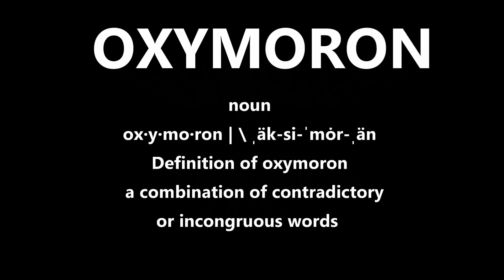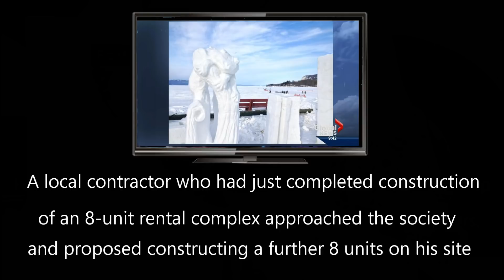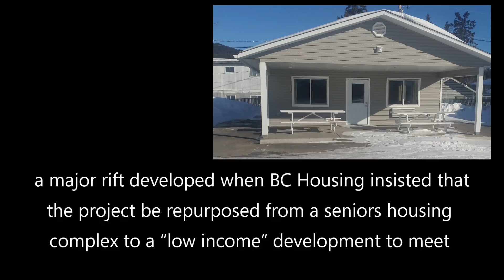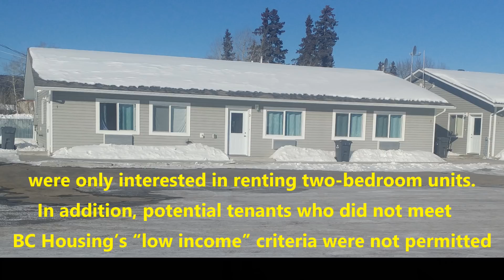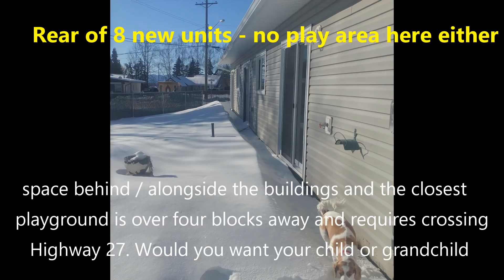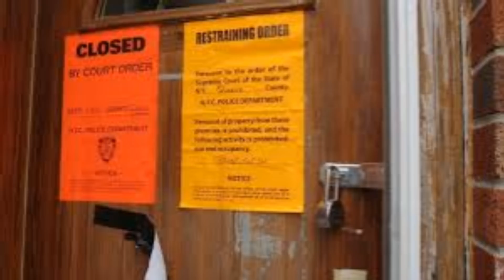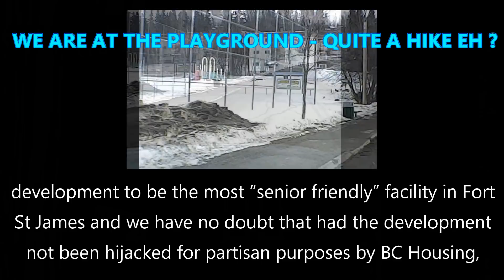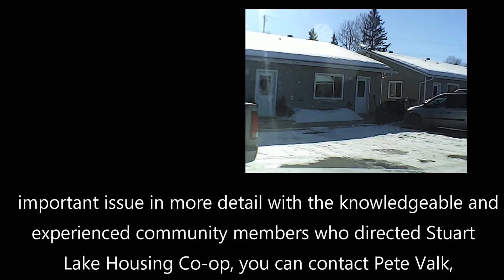It's Time For BC Housing To Do The Right Thing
BC Housing has done a poor job managing Westside Court in Fort St James BC and it's time for them to do the right thing.
We can make this an election issue - can you help us?
Please contact our MLA, John Rustad , Premier John Horgan  and Green Party leader Andrew Weaver  to express your displeasure with how BC Housing has managed this development to the detriment of the citizens of this community.
     The Fort St James Senior Citizens thank you for your support